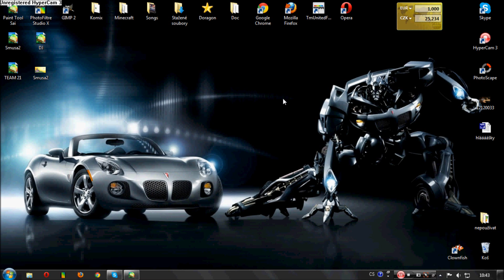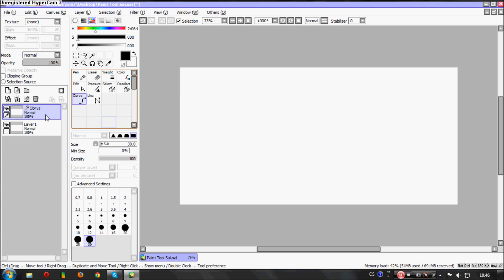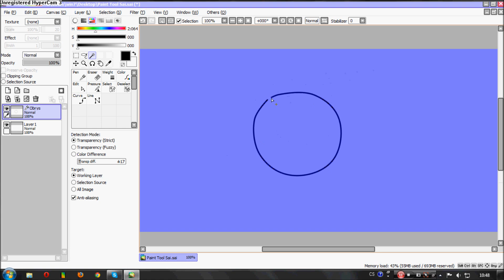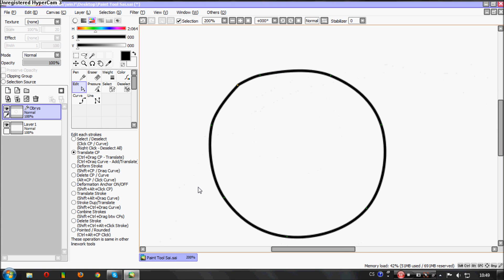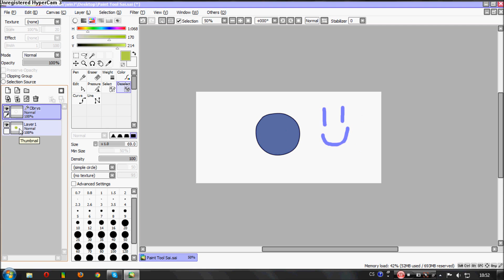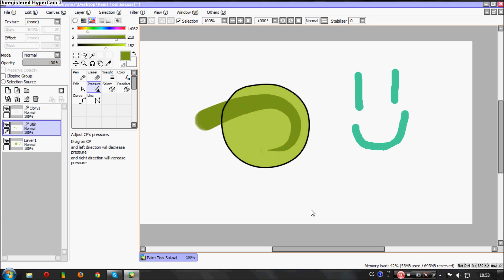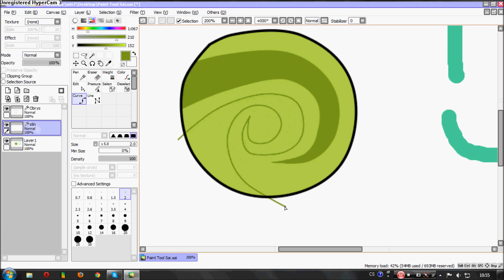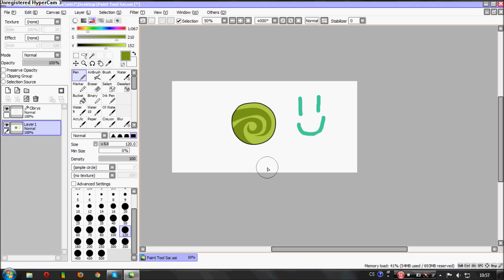[Tutorial-CZ] Paint Tool Sai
Omlouvám se za kvalitu zvuku, nemám extrémně dobrej mikrofon.
Jelikož neumím vysvětlovat, i přes to jsem to zkusila. Doufám, že je to aspoň trošku pochopitelný, ale upřímně... já osobně bych z toho moc nepobrala. Neumím vysvětlovat :( xD
Hlas je docela nudnej a tichej, protože jsem to nahrávala chvíli po probuzení.Omlouvám se za výpadky "Eeee...eeee. " ale to se mi stává často i v reálném životě. z 15 minut jsem to zkrátila na 12, když jsem vymazávala ty větší záseky.
Jakékoliv otázky a dotazy pište do kometářů a já na ně odopovím buď zde, nebo v dalším videu... pokud někdo bude mít zájem -_-
Editace se na obyčejným kolečku taky nevysvětluje nijak extra dobře, ale tam už jde jen o fígle. Tady jde spíš o základní fce. programu. ;)
Program:
heslo: oyasuminasai